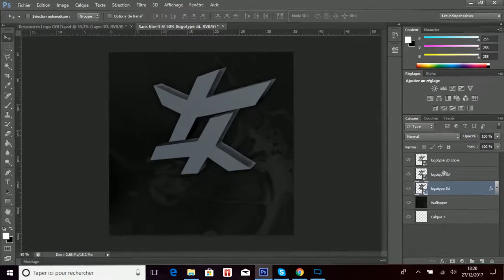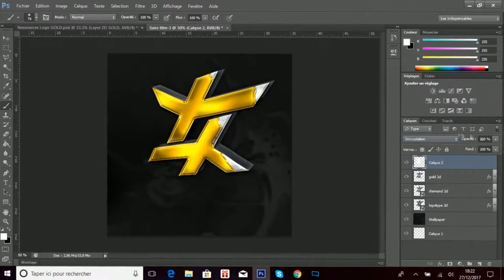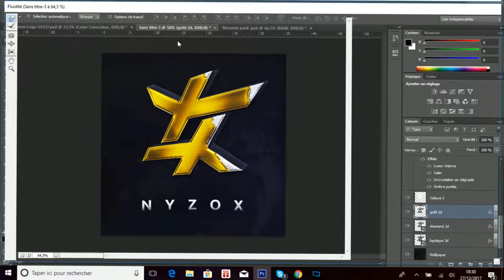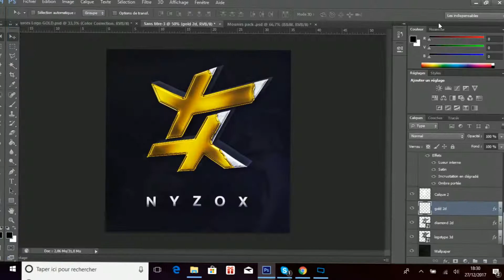SPEEDART #3 Logo Gold for ME